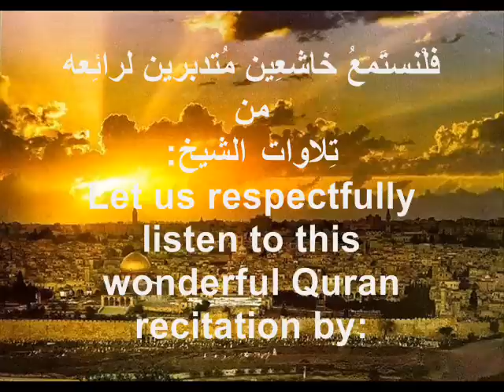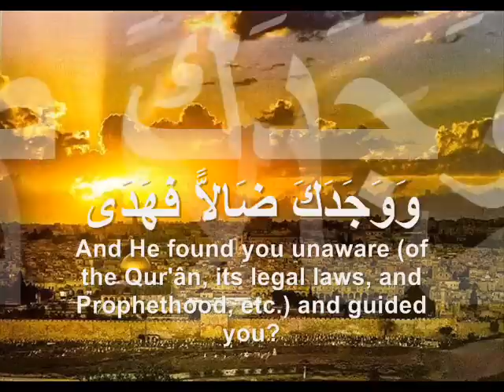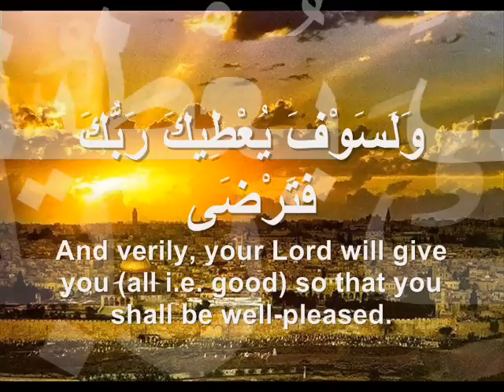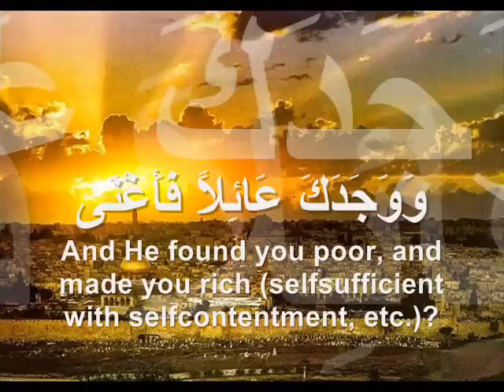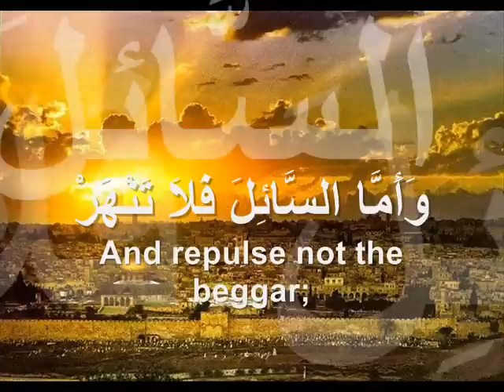Abdul Basit Surah Dhuha عَبد الباسِط سورَة الضُحى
Abdul Basit reciting surat Dhuha
عَبد الباسِط
و هوَ يتلو سورَة الضُحى